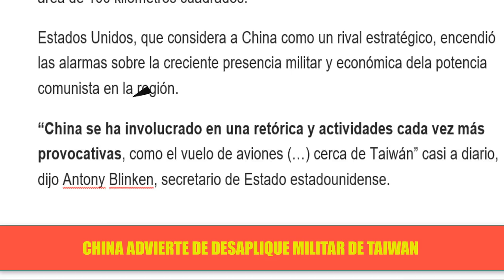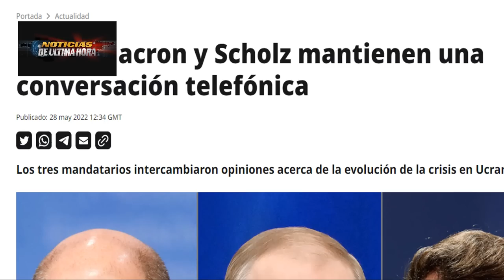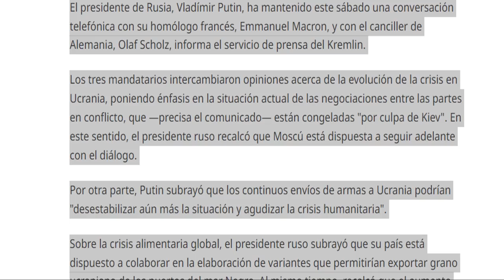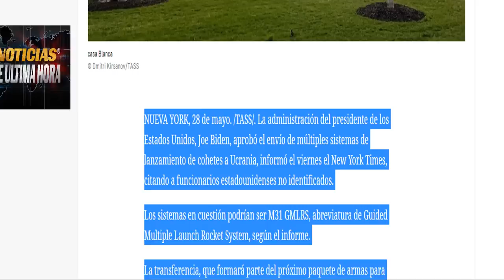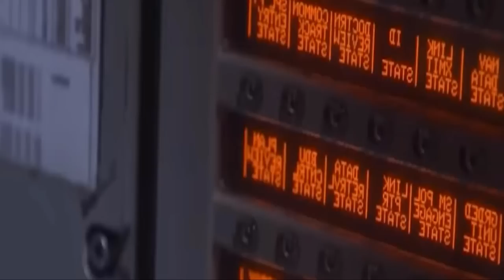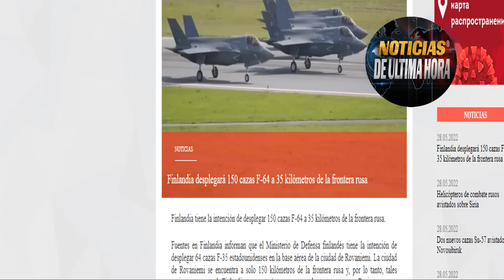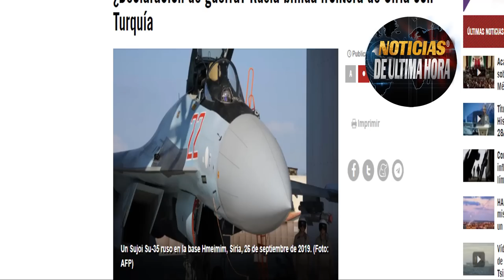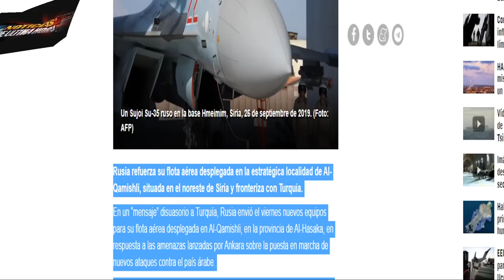🚨ÚLTIMA HORA :China muestra musculo militar a Taiwan Noticias Ucrania Guerra Rusia 2022 29 mayo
Noticias Ultima hora Rusia EE.UU. Noticias china Taiwán
China Muestra Musculo militar a Taiwan con ejercicio  militar cerca de sus fronteras.
Putin habló telefónicamente con Emmanuel macron y el presidente de Alemania de la guerra en ucrania.
ee.uu. planea enviar nuevo paquete de ayuda militar a  ucrania.
Rusia sigue adelante en la captura total del donbass
Rusia advierte a turquia de serias consecuencias si sigue adelante con su operación al este de siria
Nuevo lanzamiento de misil Tzircon en el Artico.
Noticias suecia y finlandia hoy 29 de mayo de 2022.
noticias volodimir zelensky hoy 29 de mayo de 2022
noticias ultimas ucrania rusia hoy 29 de mayo de 2022
noticias italia hoy 29 de mayo